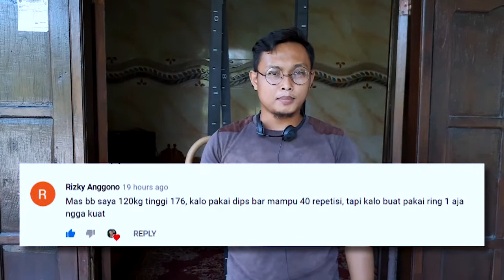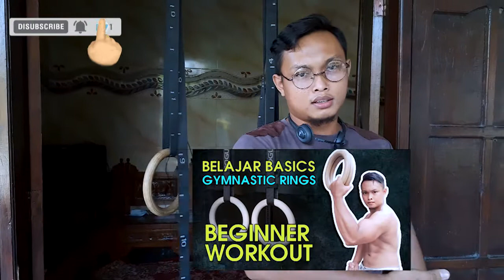Mengapa Dips Dengan Ring Gymnastic Lebih Berat Dari Bar Dips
If any producer or label has an issue with any of the uploads please get in contact  with us and we will delete it immediately (this includes artists of the images used).